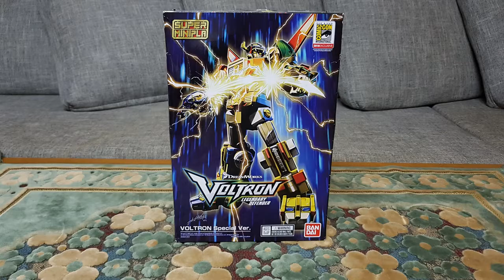Voltron Minipla | Speed Build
San Diego Comic Con Exclusive Voltron Super Minipla Special Version. Finished at September 2, 2018